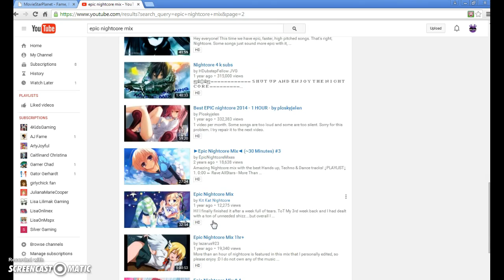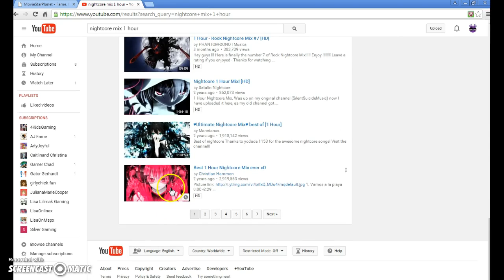RedFire msp gaming#9